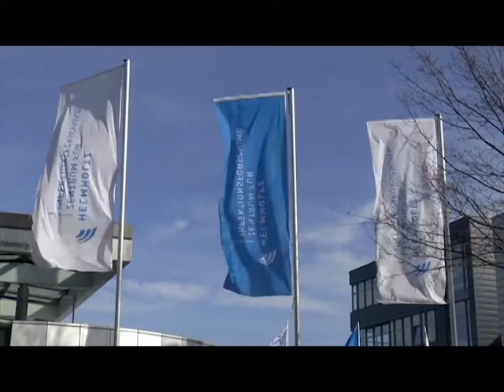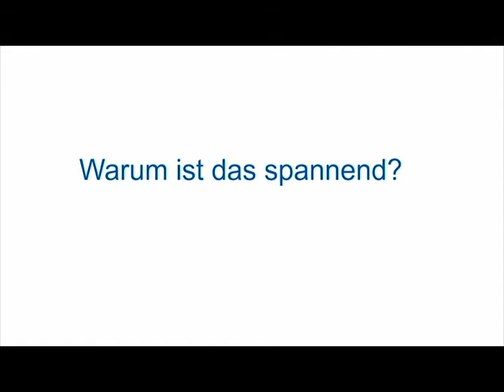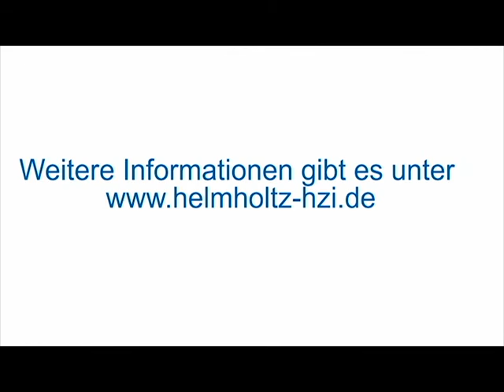Videopodcast: Paper of the Month Januar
Jeden Monat zeichnet das HZI Nachwuchswissenschaftler mit dem Preis „Paper of the Month" für eine herausragende Publikation aus. Diesmal ging der Preis an Catharina Arnold-Schrauf. Ihre Veröffentlichung „Dendritic Cells Coordinate Innate Immunity via MyD88 Signaling to Control Listeria monocytogenes Infection" erschien in „Cell Reports". Woran sie forscht, erklärt Sie in diesem Videopodcast.